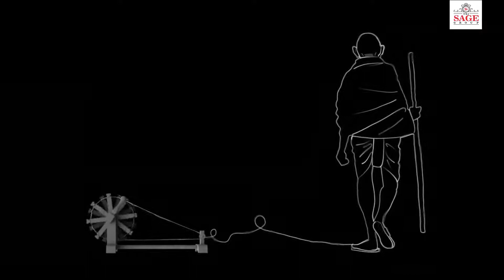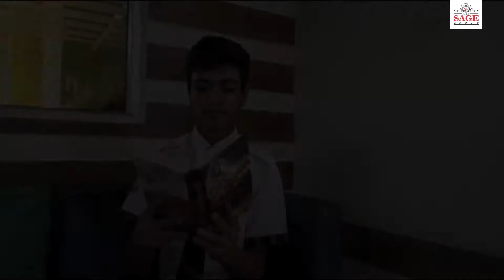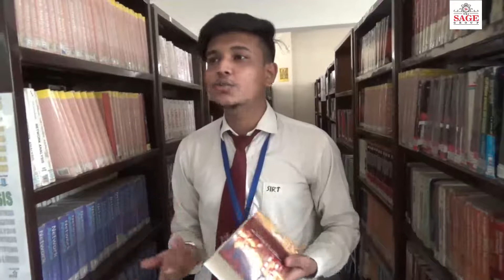Ahinsa, sahas, seva, satya, shakti, soch,vishwaas, samjasya: Follow them to get sachitanand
"Be the change you want to see in the world" - Mahatma Gandhi.

Bapu- The Father of the Nation has been inspiring us with his words and actions. On his 151 birth anniversary, the sage group pays its gratitude to him for all his sacrifices and his unforgettable contribution to the generations.
Wish you all a very Happy Gandhi Jayanti.

Regards
Sanjeev Agrawal
Chancellor, Sage University